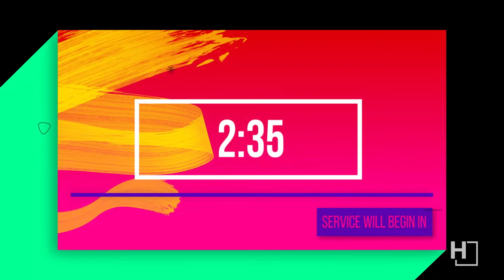Pastor E. B. Herman | HFC Live Stream | August 18, 2021